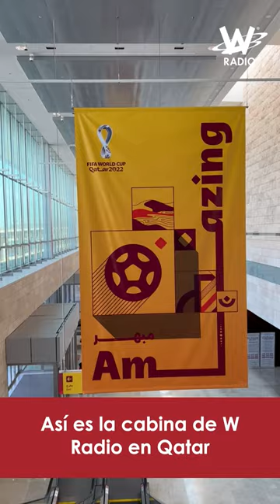Así es la cabina de W Radio en Qatar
W Radio continúa con el cubrimiento especial del Mundial de Qatar 2022, en donde no solo hemos registrado los diferentes partidos, sino también la otra cara del Mundial.

Conozca cómo es la cabina de W Radio en el Mundial.